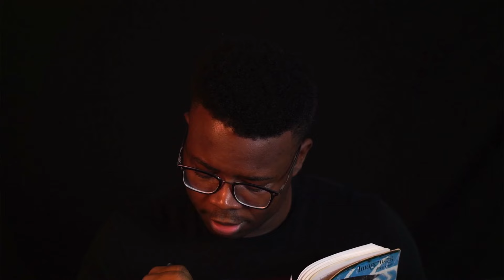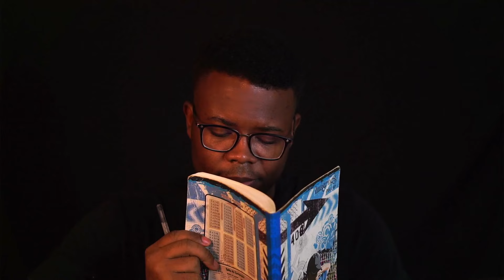EMPECÉ A ESCUCHAR SU VOZ Y ME QUEDE DORMI... | NO MENTE ACTIVA TU VISION REMOTA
En este ASMR en Español será un roleplay donde activo tu visión remota

ASMR te activo la visión remota  - BST ASMR Español